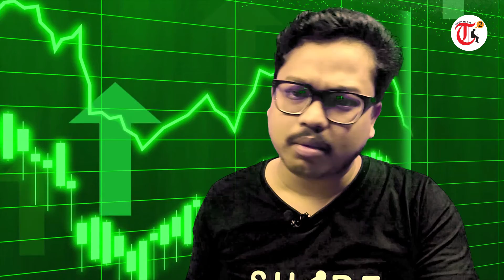২০২১ সালের সেরা ১০ দামী জিনিস | Top 10 Most Expensive things of 2021 | 2021 year rewind ⏪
Top 10 Most Expensive things of 2021
Top 5 Most Expensive things of 2021
The 2021 year rewind
The 2021 year round up

MY FAVOURITE EQUIPMENT:
📱 Mobile Camera
🎥 Studio Camera
🔎 Studio Camera Lens
🥢 Studio Tripod
🥢 Studio Gorilla Tripod
🎙 Recording Microphone Set
🎬 Chroma Green Screen
🔦 Youtube Studio LED Ring Light
🔦 Main Studio Lights

⚠ DO NOT DOWNLOAD & RE-UPLOAD THIS VIDEO IN ANY OTHER ONLINE PLATFORM ✔✔✔ এই ইউটিউব ভিডিওর লিংক শেয়ার করুন।